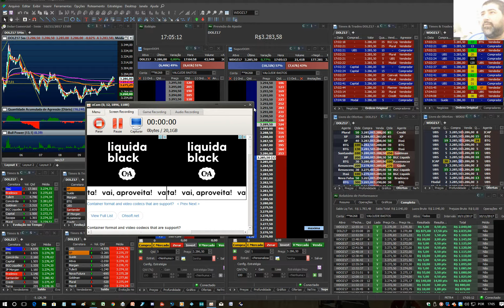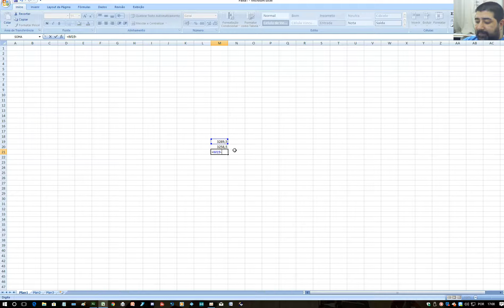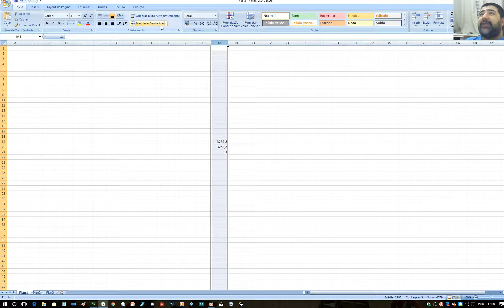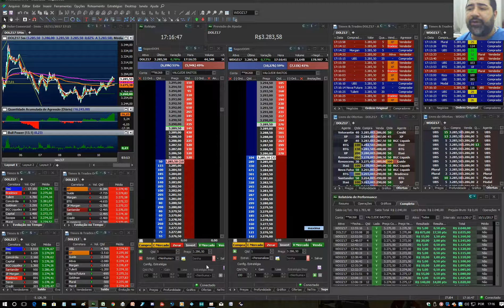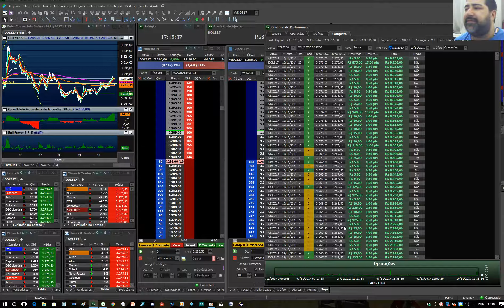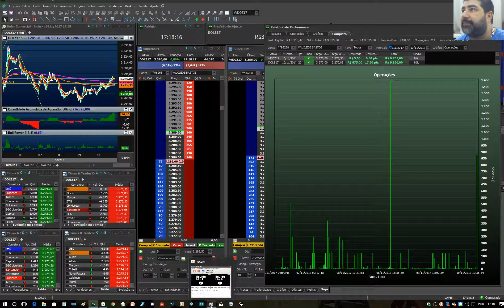Ganhe dinheiro em casa - Dólar na Prática